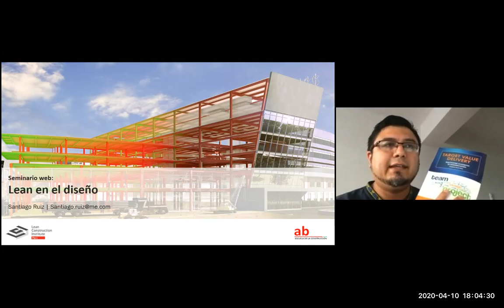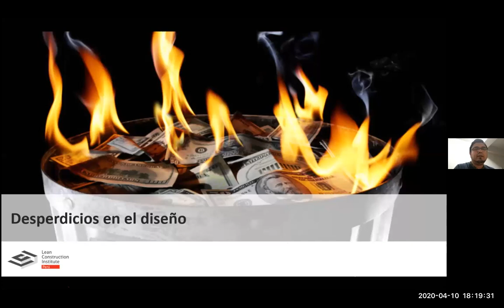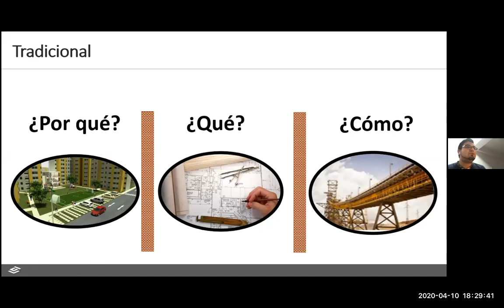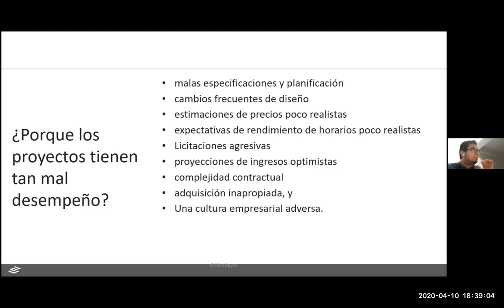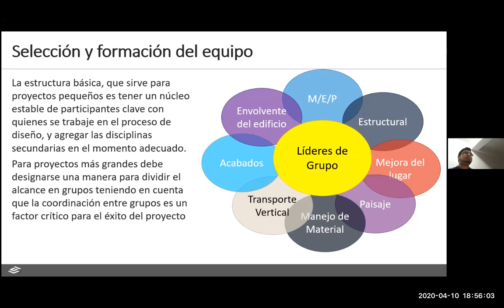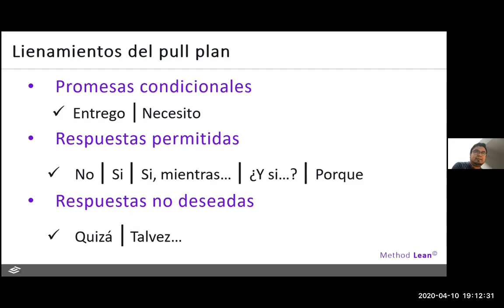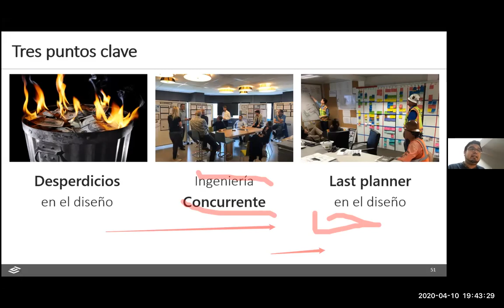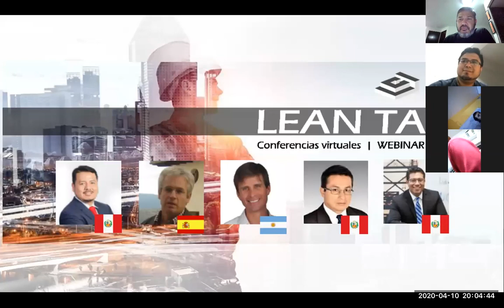Webinar Santiago Ruiz LEAN en el Diseño 10ABR 2020